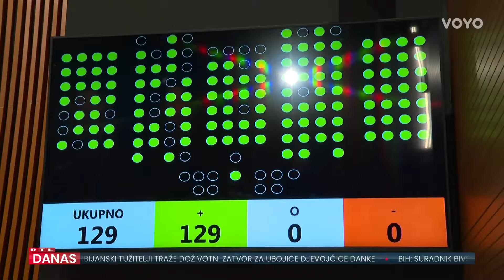HDZ-ovom kandidatu se gadi pomisao na korupciju | RTL Danas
Iznenadne ostavke, pa uhićenja HDZ-ovaca - oporba ne miruje. Traže da u Saboru sve objasni glavni državni odvjetnik. Jedno je pitanje, pak, naše reporterke razbjesnilo potpredsjednika Vlade. Uhićenje, a prije toga ostavka. I tako u slučaju dva HDZ-ovca. To nema veze s nama, ljuti se ministar Butković. 'Nemojte mi postavljati glupa pitanja', komentirao je i dodao da to ne može ni zamisliti. Ali, može Mostov Grmoja. Pa želi sazvati tematsku sjednicu Odbora za pravosuđe i pozvati glavnog državnog odvjetnika da objasni cure li informacije prema premijeru Plenkoviću i HDZ-ovcima koji su pod istragama. 'Andrej Plenković je problematizirao curenje informacija iz istraga prema novinarima i zato je donio lex AP, kako bi zaštitio sebe. A sada svjedočimo curenju informacija prema osumnjičenicima, prema HDZ-ovcima, koji daju ostavke da bi onda bili uhićeni', kaže Grmoja. Više u prilogu Katarine Brečić...